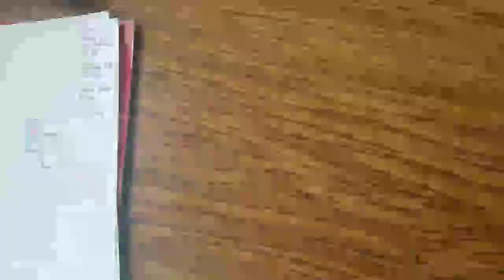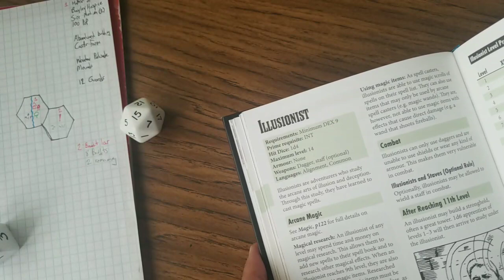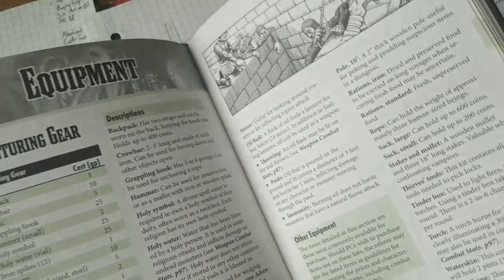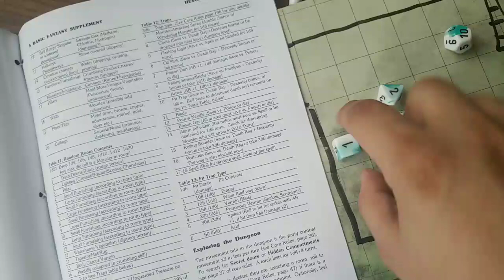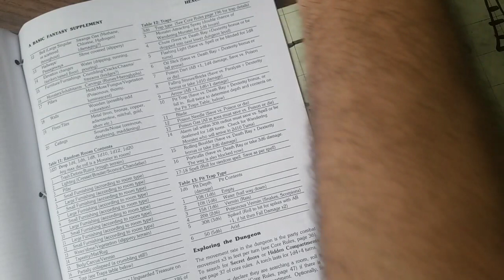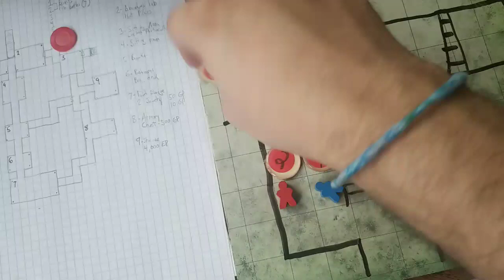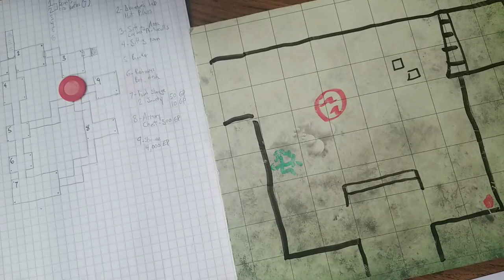Solo Roleplaying Episode 3: The Quest of Bjorn and Duerif